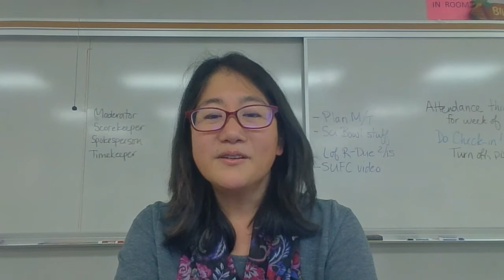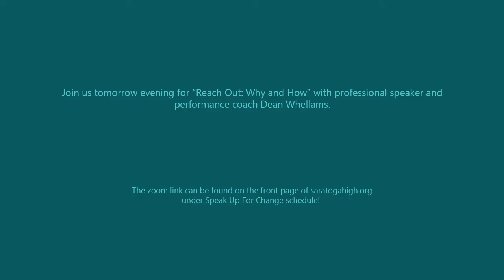Speak Up for Change: Student and Teacher Experiences